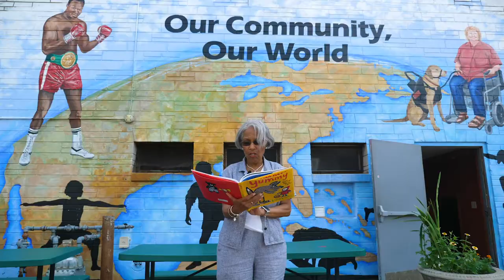Easton Book Festival: Oct 21-30, 2022. Read A Book!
Easton community leaders and students celebrate the upcoming Easton Book Festival with a group reading of Leah Gibbs Knobbe's poem "Magic Keys."

Readers and venues are (line by line):
"Would you like to travel far" (Judie Dickerson @ Easton Area Community Center)
"From the place where now you are?" (Officer Dan @ Cops N Kids Easton Reading Room)
"Read a book!" (Lizz Keough @ Crayola Experience)
"Would you nature’s secrets know," (Shelley Brown @ State Theatre)
"How her children live and grow?" (Carey Birgel @ Sigal Museum)
"Read a book!" (Jorge Torres, Rachel Hogan Carr, Nere Kapiteni, Mardzhana Bairamikova)
"Is it adventure that you crave," (Nere Kapiteni @ Book & Puppet Company)
"On land or on ocean wave?" (Rachel Hogan Carr @ Nurture Nature Center)
"Read a book!" (Amber Grace @ Grand Eastonian; Mayor Sal Panto @ Easton City Hall)
"Would you like to talk with kings?" (Tyeesha McDougle @ ProJeCt of Easton)
"Or to fly with Lindbergh’s wings?" (Rich Phifer @ First United Church of Christ)
"Read a book!" (Rebecca Migdal, Carey Birgel, Judie Dickerson, Angel Ackerman, Lizz Keough, Rich Phifer)
"Would you look on days gone by?" (Jorge Torres @ ThreeBirds Coffee House)
"Know scientific reasons why?" (Judie Dickerson @ Easton Area Community Center)
"Read a book!" (Officer Dan @ Cops N Kids Easton Reading Room)
"The world before you will unfold," (Rebecca Migdal @ ThreeBirds Coffee House)
"For a magic key you hold" (Shelley Brown @ State Theatre)
"In a book!" (Mardzhana Bairamikova @ ProJeCt of Easton)
"In a book!" (Carey Birgel @ Sigal Museum)
"In a book!" (Shelley Brown, Judie Dickerson, Lizz Keough, Sal Panto, Nere Kapiteni, Rachel Hogan Carr, Jorge Torres, Angel Ackerman, Tyeesha McDougle, Rebecca Migdal, Rich Phifer)

Film created by Sarah Laties and Curtis Whitear, with production assistance from Andy Laties and Rebecca Migdal.
Easton Book Festival logo by Nere Kapiteni.